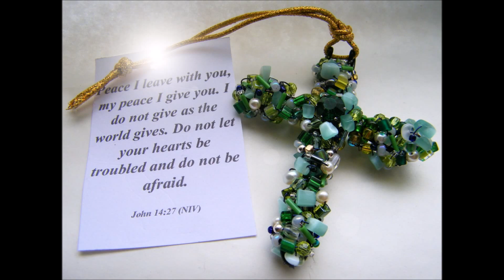Sweet Cross of Faith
A slideshow of lavishly hand-beaded crosses, symbols of faith.